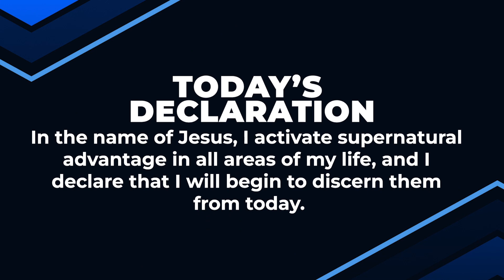NOT BY STRENGTH (Part 4) | Dr Sule Emmanuel | Inspirational Daily Devotional | JESUS EVERYDAY | 2024